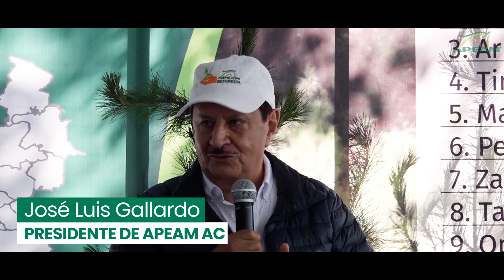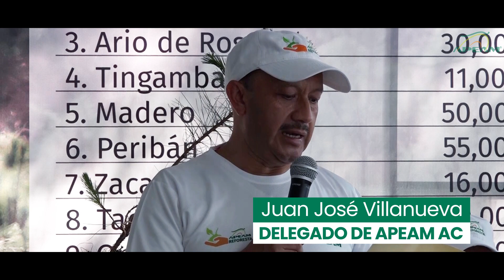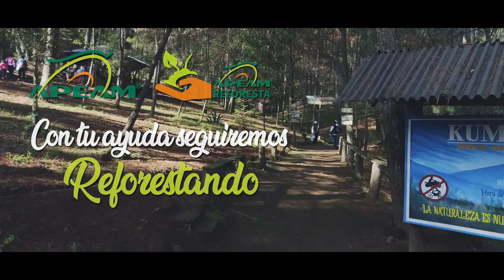Arranque programa de Reforestación APEAM 2022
Te compartimos este video del arranque al programa de Reforestación 2022, celebrado en el Área Natural Protegida Kumburinda.
Agradecemos a todas las personas que asistieron: padres de familia, maestros, niños, voluntarios y a la comunidad Indígena de Santiago Tingambato, por participar y ser parte de esta noble acción, que es devolver un poco a la naturaleza de lo mucho que nos da.
Seguiremos trabajando en la conservación de los bosques de Michoacán. 🌲